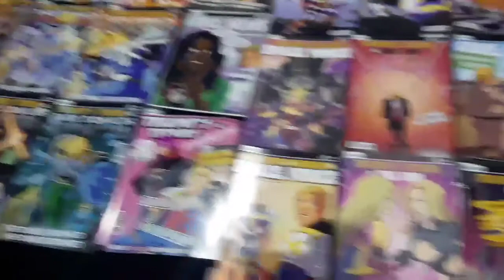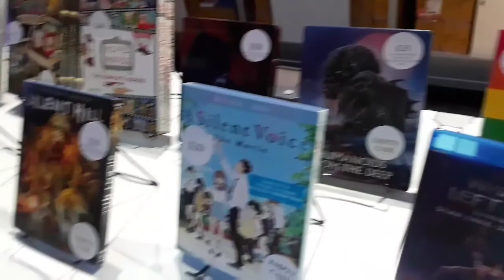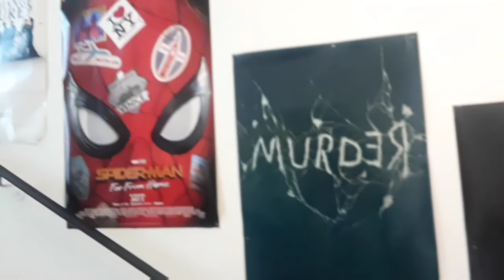San Diego Comic Con in 5 Minutes sdcc 2019 Crowds Merch LEGO Costumes Make Up Ferris wheel exclusive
SDCC 2019 Welcome to the worlds largest convention. This celebratesComics pop culture animation You name it its here. This is the 50th anniversary of the event. I even managed to find a full moon and shout factory booth. I also met Thomas Lennon he was pretty cool took a pic with me. If you were goung to this event, this is exactly what you could expect, no sugar coating here. You can clearly see me filming people filming Other people. TB magic folks, Its packed in there!